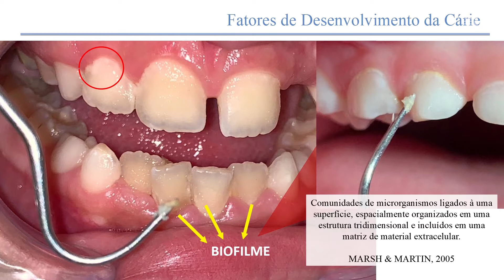Fatores biológicos determinantes para o surgimento da cárie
Neste breve trecho do curso de Donença Cárie, a professora Micaela Cardoso aborda alguns dos principais fatores biológios determinantes para o surgimento da cárie. Você sabe o que é biofilme? Acesse o site da Academia da Odontologia e fique por dentro de todo o curso de Doença Cárie.